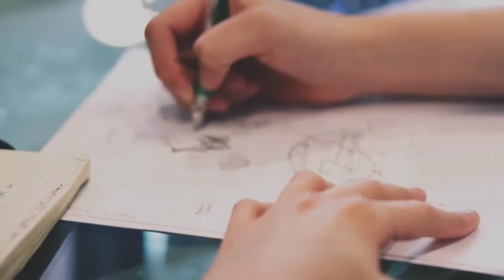Prepare & Revise Amendments of Company Law for Dec Attempt - Clear CS Dec 2021 Exam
Join my class for FREE using my code "CSJAS"

CLASS ON 11th DECEMBER

Topic: Amendments of Company Law (Part 1)

CLASS ON 12th DECEMBER

Topic: Amendments of Company Law (Part 2)